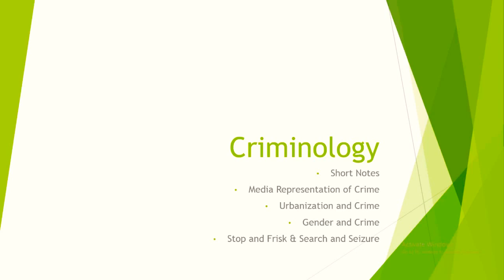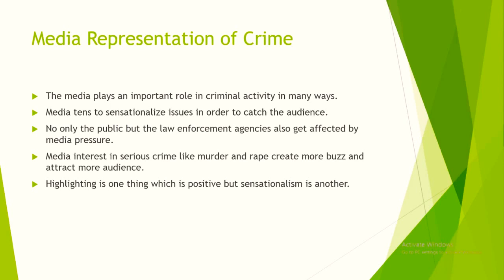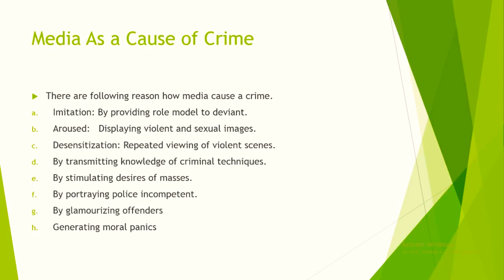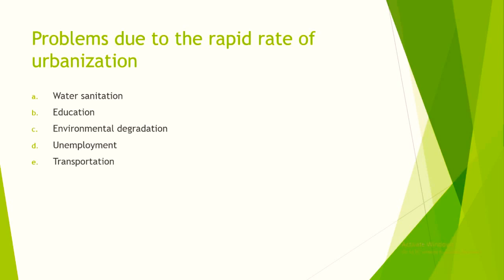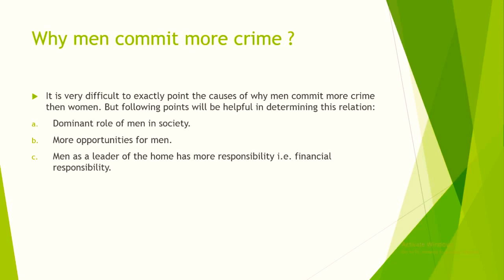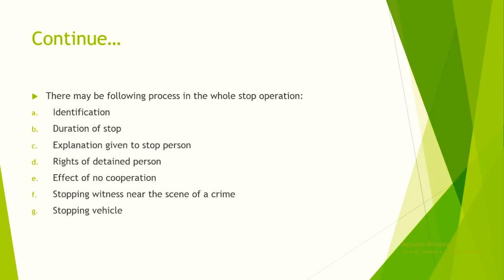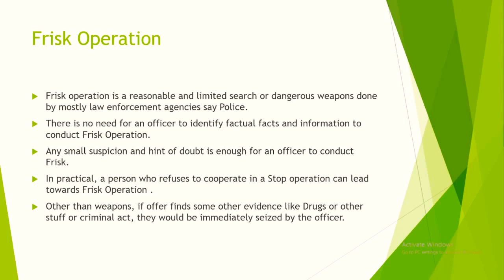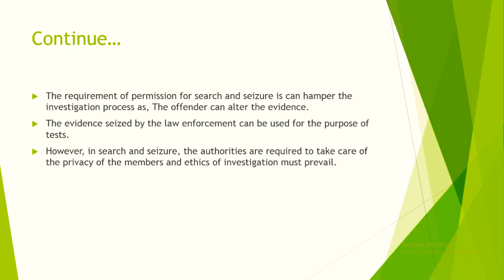CSS_PMS_Crimnology lecture#4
Key concepts